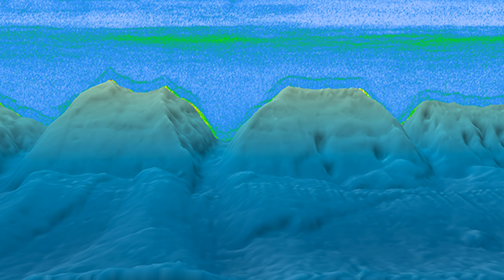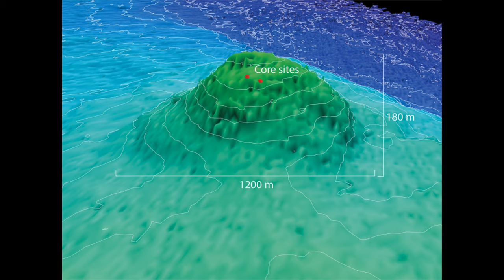¿Qué hallaron realmente en el Mar Báltico?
El 19 de junio de 2011, la Ocean X Tim, una empresa de buceo con sede en Suecia dedicada a la búsqueda de tesoros y reliquias bajo el mar, se hallaba explorando el fondo del Mar Báltico en la frontera marítima entre Suecia y Finlandia, buscando los restos de un naufragio de la Primera Guerra Mundial. En su sitio, detectaron una presencia inusual con una forma discoidal de 60 metros de diámetro y a 87 metros de profundidad.

By Valentich-Scott P, Powell C, II, Lorenson T, Edwards B - Image file from Valentich-Scott P, Powell C, II, Lorenson T, Edwards B (2014). &quot;A new genus and species of Thyasiridae (Mollusca, Bivalvia) from deep-water, Beaufort Sea, northern Alaska&quot;. ZooKeys. DOI:10.3897/zookeys.462.6790. PMID 25589851.